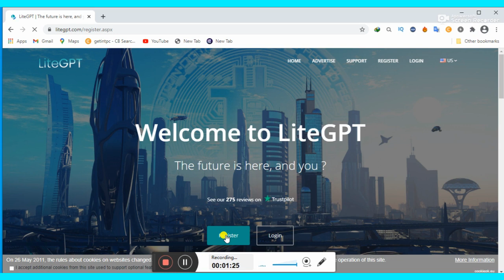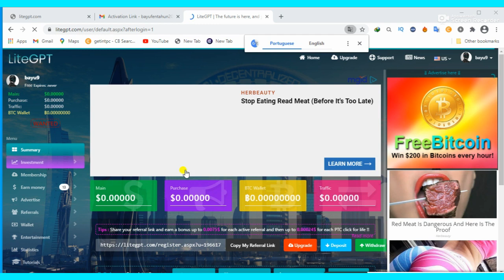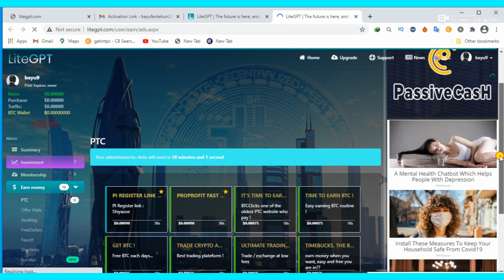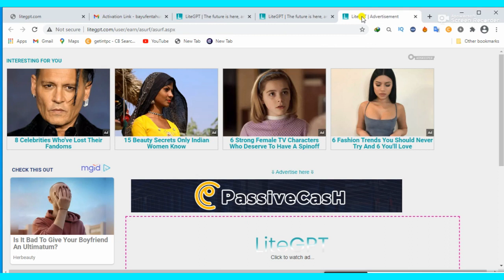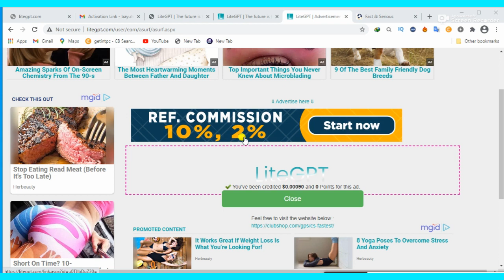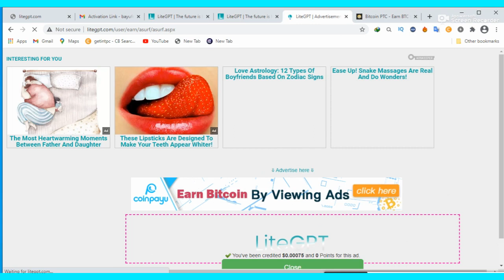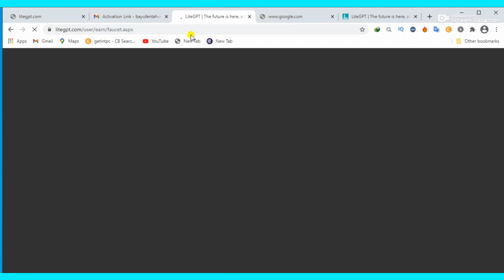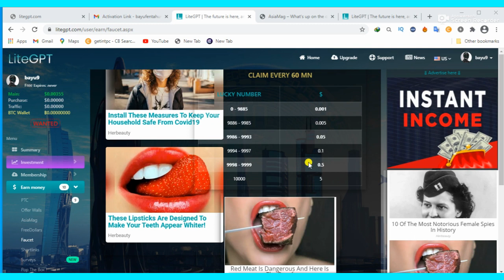how to make money from home | ቤታችን ቁጭ ብለን በኦንላይን ገንዘብ መስራት